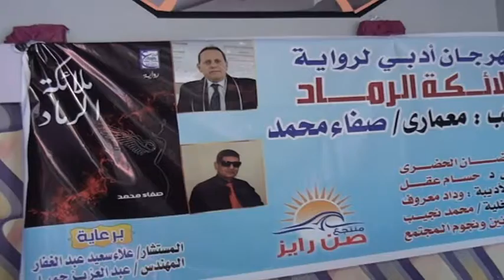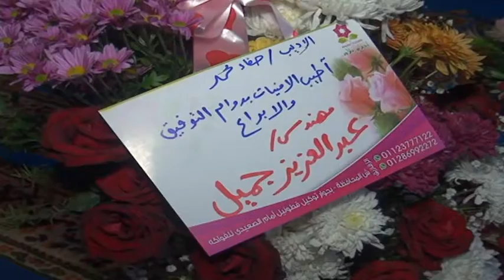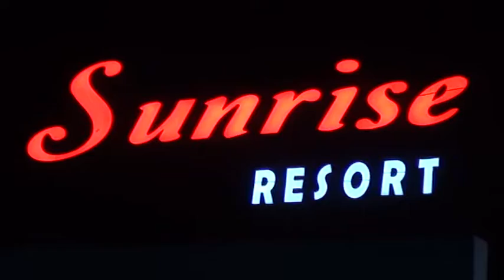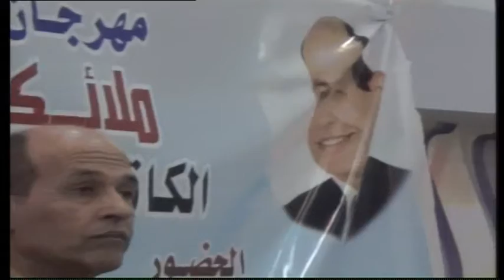صفاء محمد ملائكة الرماد مهرجان صن رايز 4 فبراير 2019 كلمة الأديب والناقد د رمضان الحضري